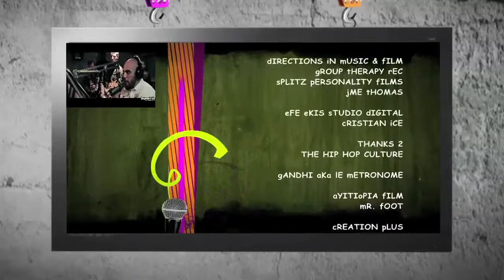Hhntv_oBERSON & cA$H wROOLZ